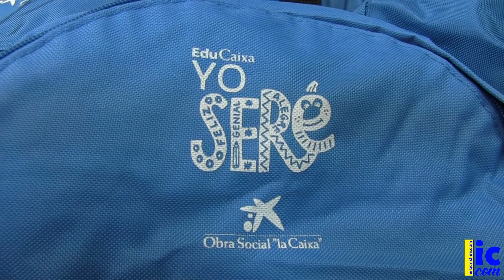La Caixa entrega material escolar a familias de Isla Cristina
Bajo el lema “Yo seré lo que quiera ser” y coincidiendo con el inicio del curso escolar, el Ayuntamiento de Isla Cristina y Fundación Obra Social La Caixa, han presentado en la alcaldía isleña el material escolar para niños y niñas en situación de vulnerabilidad social con un total de 264 mochilas que contienen reglas, calculadoras, cuadernos o lápices, entre otros.

Presentes en el acto estuvieron la Alcaldesa isleña, Montserrat Márquez; las Delegadas de Infancia y Educación, Laura López Pichardo y María del Carmen Beltrán, respectivamente; así como los directores de ambas oficinas de La Caixa en Isla Cristina, José Carlos Grao e Isabel Verdier, así como el Director de Área de Negocio para la Costa de Huelva, Luis Manuel Robledo.